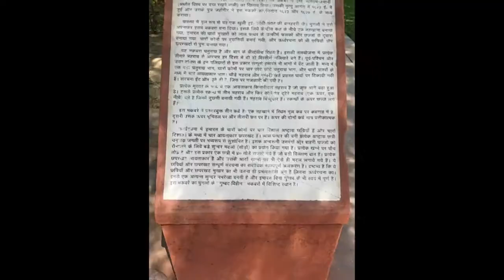mariam uz zamani tomb । Historical place । sikandra । agra । history । ticket price । address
Mariam-uz-Zamani was born in 1542, the daughter of raja bihari mal of amber & Rani Sa Manvati Sahiba. She is also known by names hira kunwari, harkha bai & jodha bai. Mariam-uz-Zamani' was in fact a title bestowed on her by husband Akbar on the occasion of their son Jahangir's birth. The tomb was built by jahangir, in memory of his mother Mariam-uz-Zamani, The tomb is located in sikandra, Agra. Just a kilometer away from the great akbar’s tomb.  This place is calm, its serene beauty can attract anyone, fine place for lovebirds, its serene beauty & greenery makes it good picnic spot. Take the water bottle with yourself, because there is no shop for anything. Ticket price is 25 rupees per person. Background music is just for entertainment.